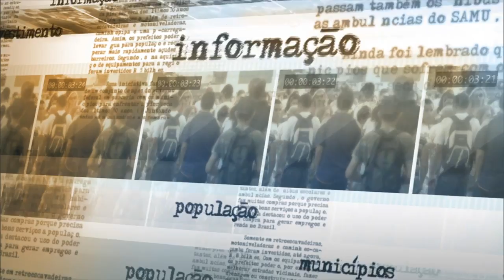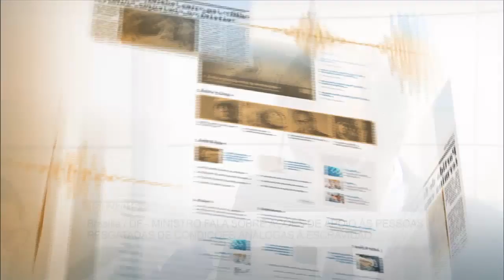Ministérios celebram acordo para ações de acolhimento a pessoas resgatadas de trabalho escravo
NOTÍCIAS DA FONTE - 15.12.15: Nesta terça-feira (15), foi celebrado acordo de cooperação técnica entre os Ministérios do Trabalho e Previdência Social (MTPS) e o Ministério do Desenvolvimento Social e Combate à Fome (MDS). Acordo busca implementar ações conjuntas de apoio à reintegração social de pessoas resgatadas de condições análogas à escravidão. Segundo o ministro Miguel Rossetto, a medida irá assegurar a esses trabalhadores o acesso a programas de escolarização, qualificação profissional e a programas sociais.